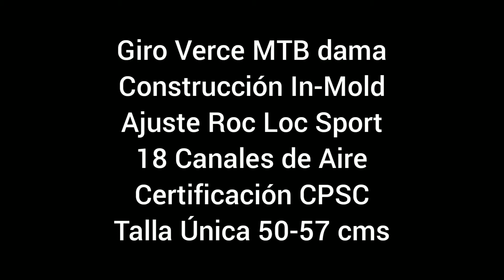Casco Giro Verce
Casco para mtb con mayor protección cervical, modelo exclusivo para dama
Somos Cycling Sport Colombia ubicados en el barrio Morasurco en Pasto